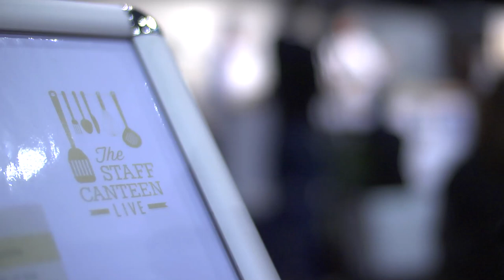Meet the Michelin star chefs behind the Staff Canteen Live event 2014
Hear the thoughts from the Michelin star chefs that made up the Staff Canteen Live at the Hotel and Catering show at the Bournemouth International Centre.

The Staff Canteen Live is an event hosted by the UK chef networking platform, The Staff Canteen, and featured
Tom Aikens
Dom Chapman
Sam Moody
Michael Wignall
Richard Davies
Luke Holder

Each chef creating a dish in 30-minutes in front of a live audience. Hear their thoughts on the event, and what working with The Staff Canteen is like.